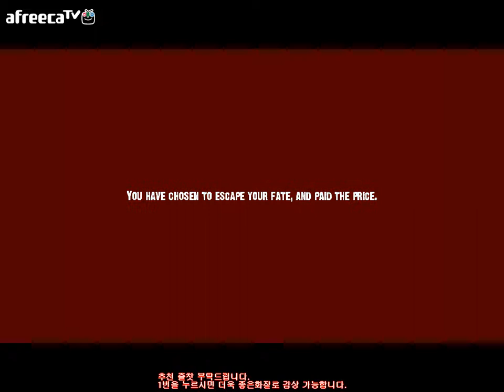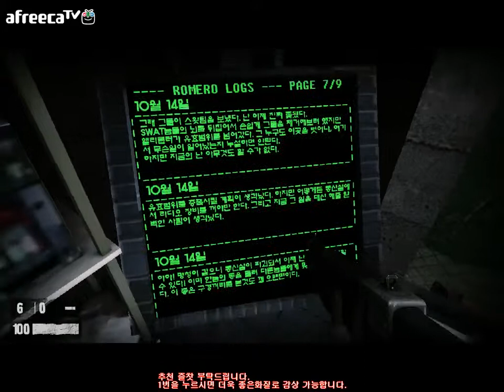[람수] 하프라이프2 나이트메어하우스2 -4-(끝)